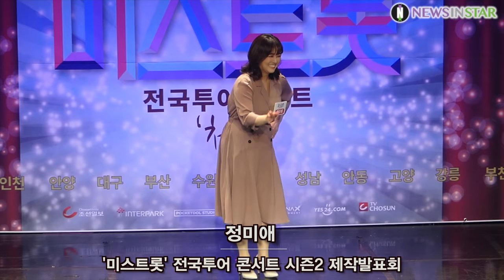191028 미스트롯 송가인-정미애-홍자-숙행 트롯걸들의 개별 & 단체 포토타임 (미스트롯 전국투어 콘서트 시즌2 제작발표회)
28일 오후 서울시 도봉구 창동 플랫폼창동61에서 '내일은 미스트롯' 전국투어 콘서트 시즌2 '청춘' 제작발표회가 열려 트롯 가수 송가인, 정미애, 홍자, 정다경,숙 행, 박성연, 두리, 김소유, 하유비가 참석해 포토타임을 갖고 있다

'미스트롯' 전국투어 콘서트 시즌2는 오는 11월 29일 청주에서 시작되며 28일 오후 5시 인터파크를 통해 티켓이 오픈된다.